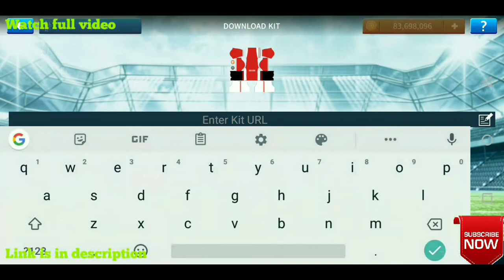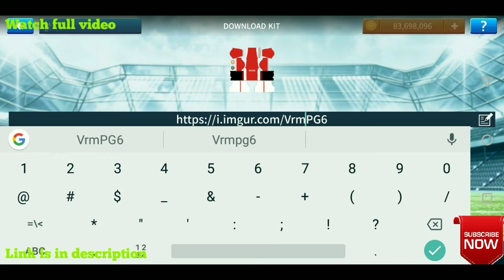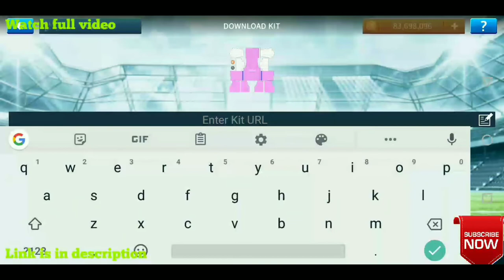Dream League Soccer | How To Create Netherlands National Team Kits & Logo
Hacking file -